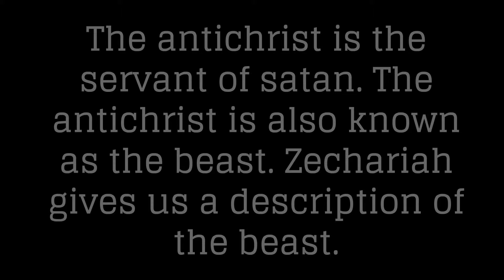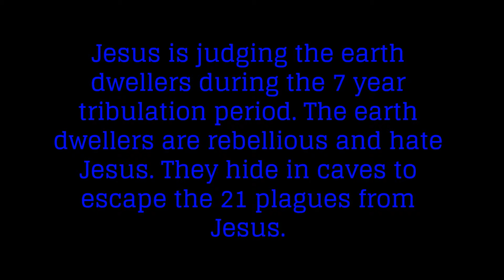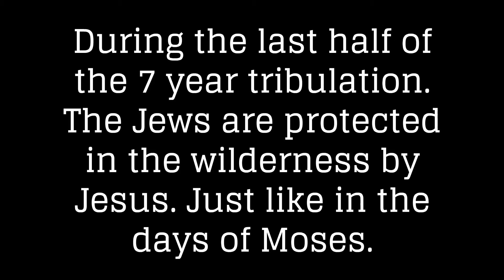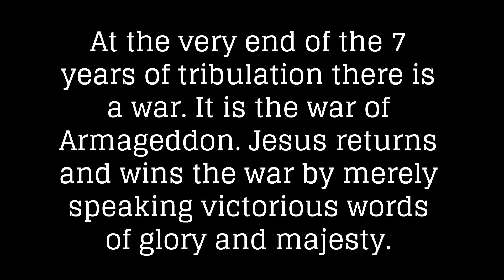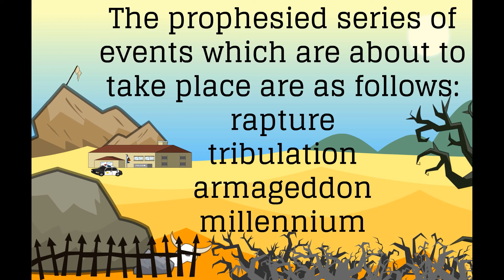Isaiah Isaiah 16:4 - Jews safe in the last 3.5 years of the 7 year tribulation ( Petra )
Isaiah 16:4 -Jews safe. Joel the prophet wrote that in the tribulation there would be "timroth" - Hebrew word meaning literally palm trees of smoke. Could this be a mushroom cloud? Look up - Your redemption is very near. Hallelujah - Jesus is coming soon.